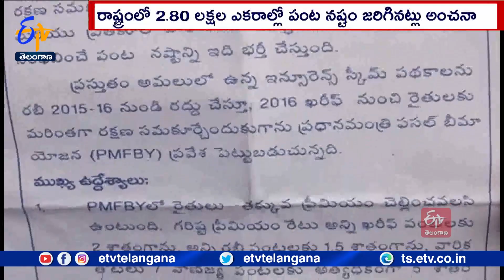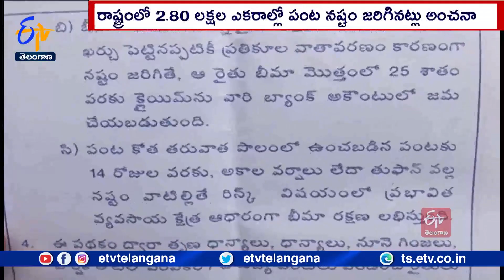Crops Destroyed Due To Unseasonal Rain | Across State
రాష్ట్రంలో అకాల వర్షాలు, వడగండ్ల వానలకు పంటలు నష్టపోయిన రైతులు పరిహారంపైనే ఆశలు పెట్టుకున్నారు. ప్రధాన మంత్రి పంటల బీమా పథకం నుంచి వైదొలిగిన రాష్ట్రం దానికి ప్రత్యామ్నాయ పథకం ప్రవేశ పెట్టకపోవటంతో పరిహారం ప్రశ్నార్థకమైంది. ఇటీవల కురిసిన భారీ వర్షాలకు పొట్టకొచ్చిన పంటలు దెబ్బతిని రైతులకు అపార నష్టం వాటిల్లింది. పంట నష్టం పరిశీలించేందుకు సీఎం... పలు జిల్లాల్లో ఏరియల్  సర్వే చేయనున్న నేపథ్యంలో పరిహారంపై కర్షకులకు భరోసా ఇవ్వాలని విజ్ఞప్తులు వస్తున్నాయి..